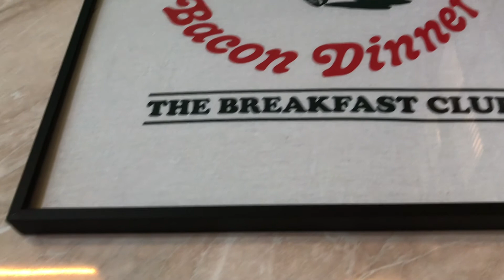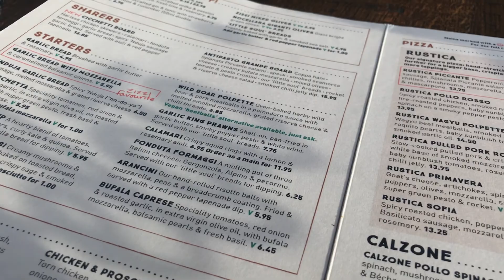Bath Is On It's Own Level! | UK Trip | Howlesque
Just when I thought it couldn't get much better than Brighton, Bath is so quaint and beautiful
I'm glad I had that breakfast to keep me going

*English music feature:
Feel Good Inc - The Gorillaz
Clocks - Coldplay